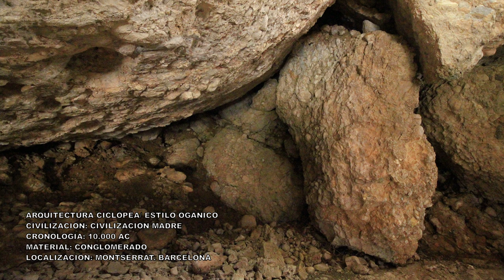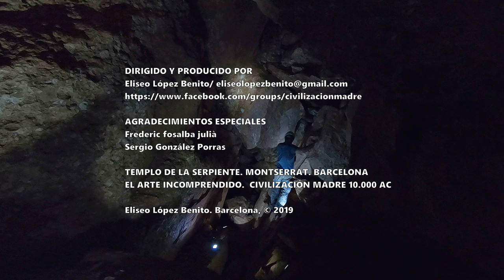TEMPLO DE LA SERPIENTE. MONTSERRAT (BARCELONA)